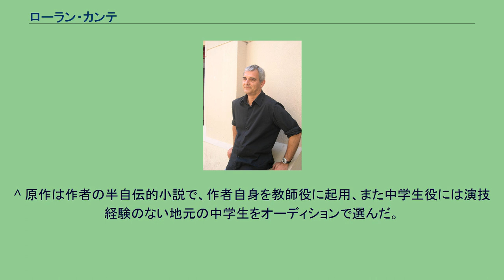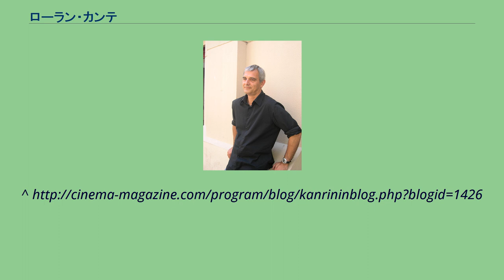ローラン・カンテ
ローラン・カンテ（Laurent Cantet、1961年6月15日 - ）は、フランスの映画監督。
4作目の長編監督作『パリ20区、僕たちのクラス』でカンヌ国際映画祭のパルム・ドールを受賞したことで知られる。
1986年に高等映画学院を卒業し、テレビでドキュメンタリー制作に携わる。
その後、短編映画をいくつか制作し、1999年に『ヒューマン・リソース』で長編映画デビューをする。
この作品でセザール賞の新人監督賞を受賞した。
2001年に第2作『タイム・アウト』を発表。
ヴェネツィア国際映画祭で上映され、続く2005年の3作目『南へ向かう女たち』は同映画祭のコンペティション部門へと出品された。
2008年、第4作となる『パリ20区、僕たちのクラス』を第61回カンヌ国際映画祭コンペティション部門に出品。
フランスの中学校の教育現場を擬似ドキュメンタリー風に描き高い評価を得て、フランスの映画としては『悪魔の陽の下に』以来21年ぶりとなるパルム・ドールに輝いた。
審査委員長のショーン・ペンによれば「審査員全員一致で決まった」という。
また、第81回アカデミー賞の外国語映画賞のフランス代表に選ばれ、候補にもなった。
（原題 / 英題） ^ 原題のEntre les mursを直訳すると「壁の間で」、英題はThe Class。
^ 原作は作者の半自伝的小説で、作者自身を教師役に起用、また中学生役には演技経験のない地元の中学生をオーディションで選んだ。